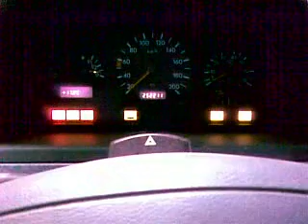V230TD ensi käynnistys 1/2